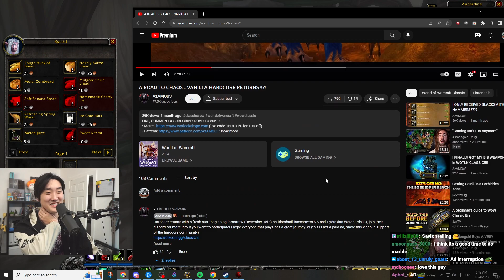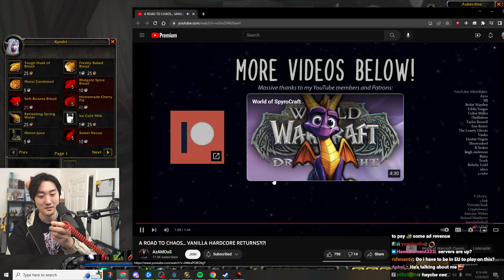The Goal For HC Classic by Azmadous